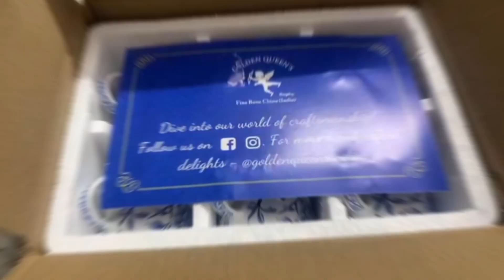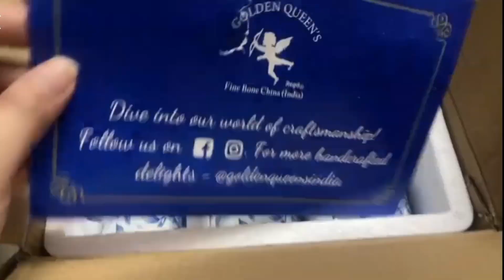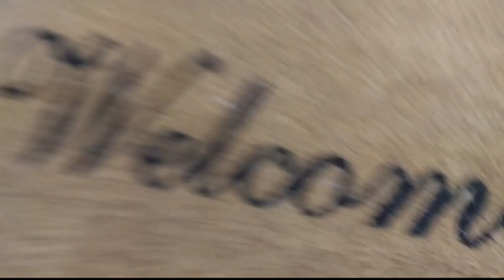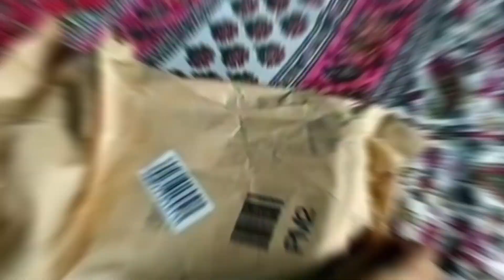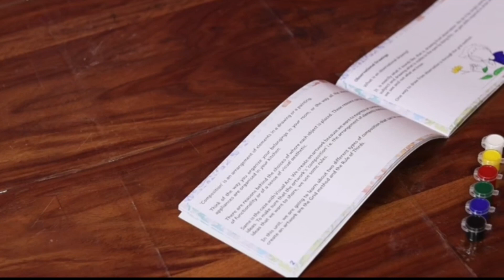Amazon Kitchen Haul Under 1000 Rs / Amazon Kitchen Haul / Amazon home haul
Amazon Haul Under 1000 Rupees / Amazon Kitchen Haul / Amazon Home Decor Haul

Cup set
Welcome doormat
Knife
Sui dhaga box
Glass Container
Organizer rack ( Stand)
Bathroom hook

 (NG FASHION STYLE).